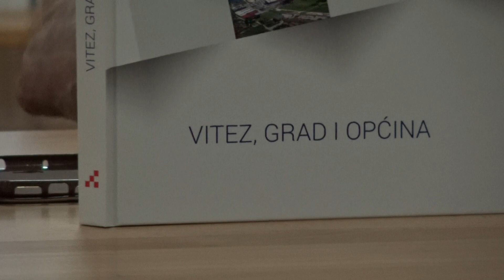Ana Petrović i Domagoj Martinović - Hermosa : Anantango